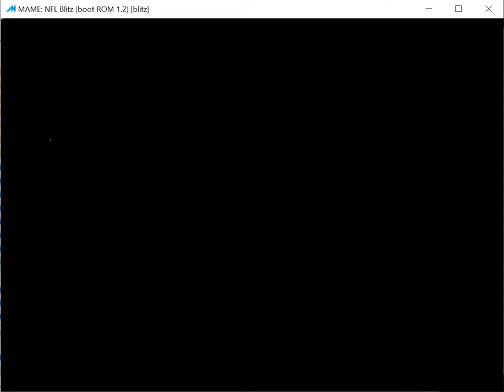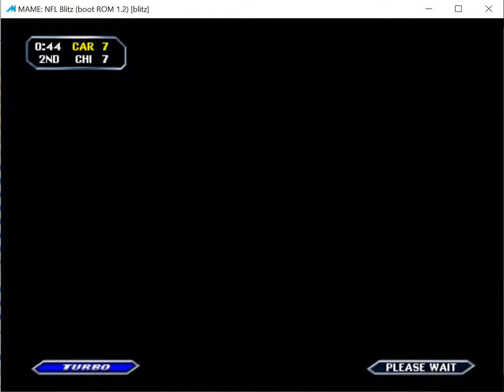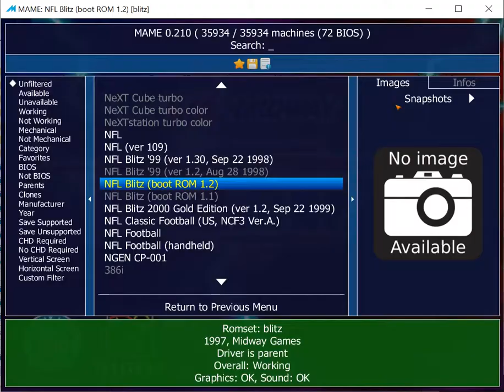NFL Blitz - ARCADE - Carolina Panthers - MAME 0.210 emulator